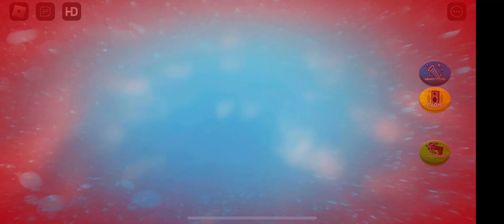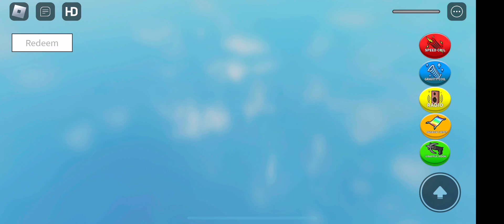Roblox easy obby